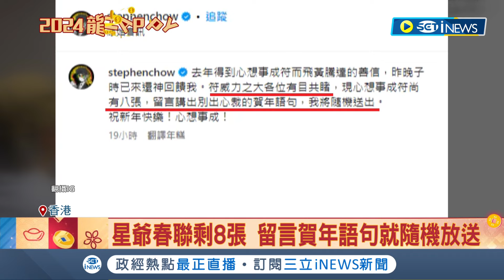星爺"心想事成"春聯! 加碼放送網友瘋搶 威力強大搶到僅剩8張 留言賀年語句就隨機放送│記者 魏仁君│【國際局勢】20240211│三立iNEWS